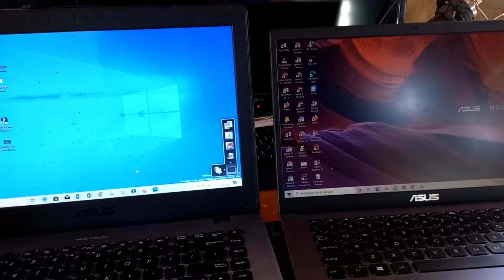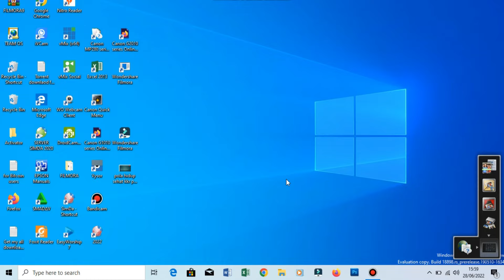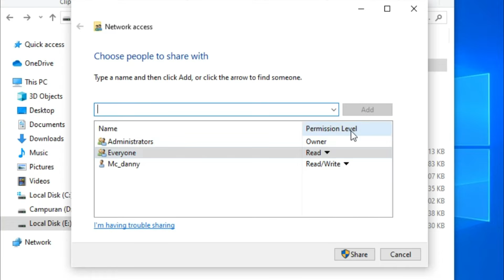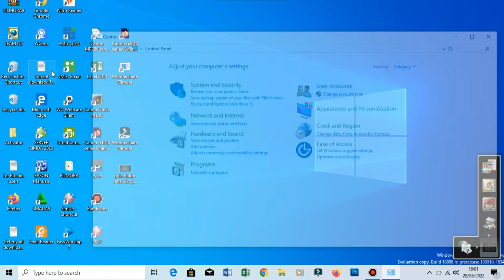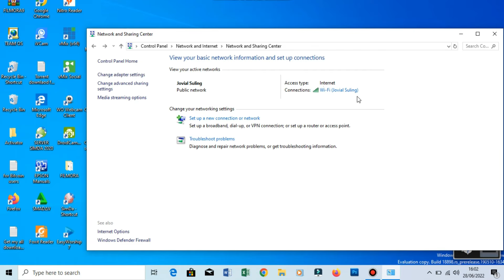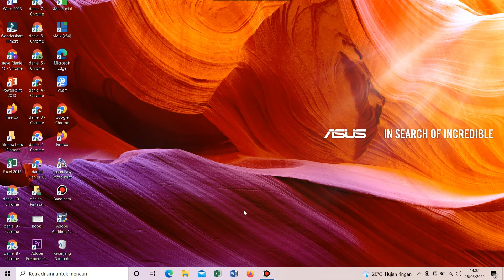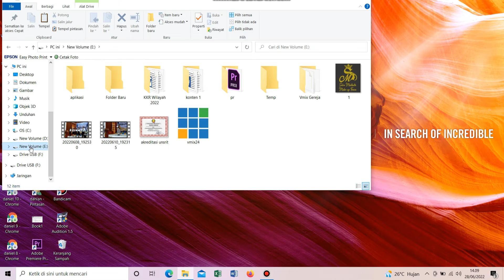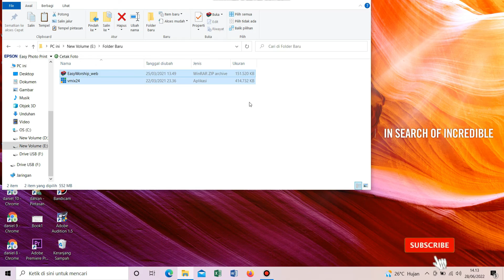Sharing Data/File Antar Laptop Menggunakan WIFI, Tanpa Kabel Data Flashdisk dan Hardisk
Video ini menjelaskan tentang Bagaimana Cara Sharing File/Data Antar Laptop Dengan WIFI.

Terima Kasih
Danni S